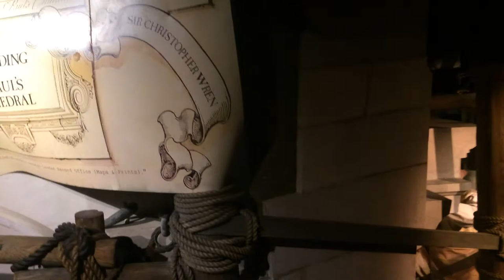Spirit Of London Tour in Madame Tussauds HD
This is a tour for about 5 minutes which is in Madame Tussauds.